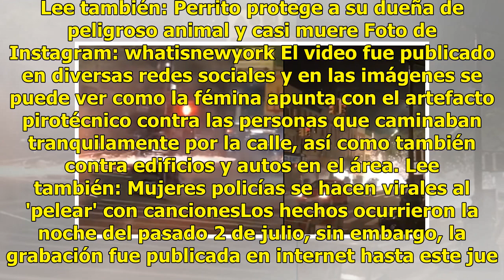Mujer lanza fuegos artificiales a transeúntes y causa pánico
Nueva York.- Una mujer, sin motivo aparente, decidió lanzar disparos con fuegos artificiales contra los transeúntes desprevenidos de una calle del distrito de Brooklyn. Lee también: Perrito protege a su dueña de peligroso animal y casi muere Foto de Instagram: whatisnewyork El video fue publicado en...